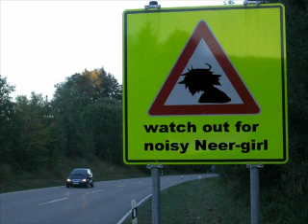YTP "NEEEER"-girl strikes back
u maybe know her,
u maybe watched "lucky star"
actually, who cares, its just damn funny